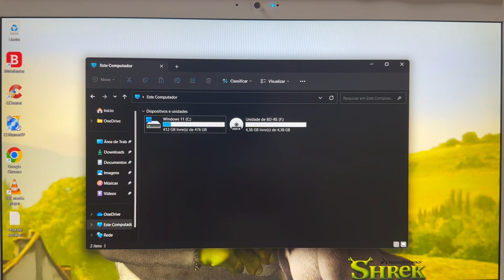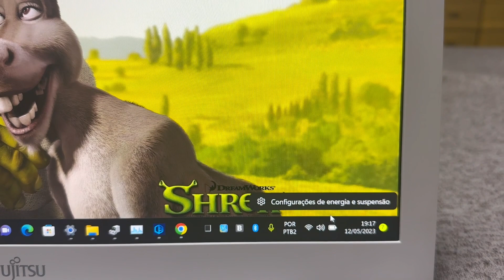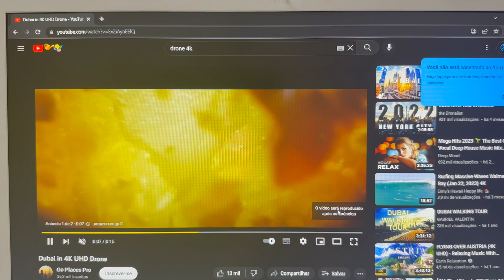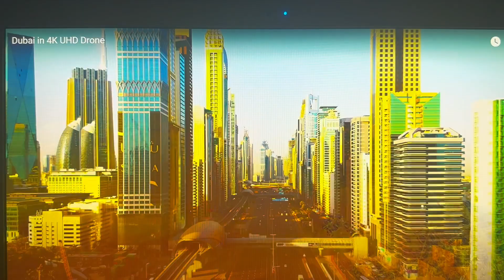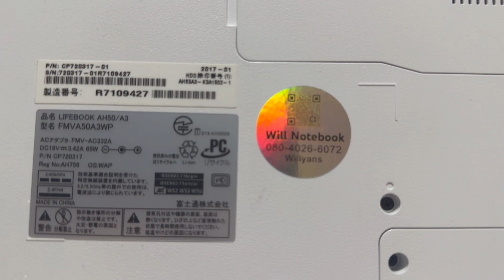Vendido🎉Notebook Fujitsu Core i7 Completo 16G DDR4 SSD 512G HDMI BT WebCam USB3.0 Blu-ray Full HD🙀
¥28,000

Modelo 2017
Intel Core I7-6700HQ  CPU   2.60GHz   ~   3.50GHz  Turbo Bosst  (6 Geração)
Som Onkyo
16 Giga Memoria DDR4
Video Intel HD Graphics 530
Bateria Funcionando Normal (PL)
Bluetooth
WebCam Embutida